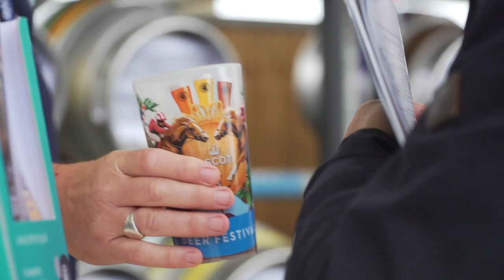Autumn Racing Weekend At Ascot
Excitement on tap at Ascot’s Autumn Racing Weekend!

Thrilling racing, an outstanding selection of beers, wine tasting and a mouth-watering BBQ feast combine to guarantee a thrilling weekend as the popular Ascot Beer Festival in association with CAMRA returns.